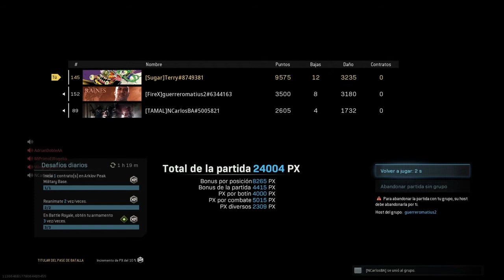war zone zombie royal otra win ft. guerrero y carlos.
una partida ganada mas recuerda visitar nuestro canal.